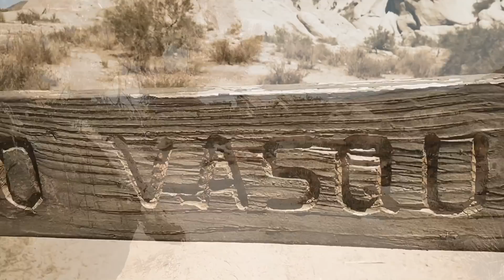Chele Aguilera - Stone Rose